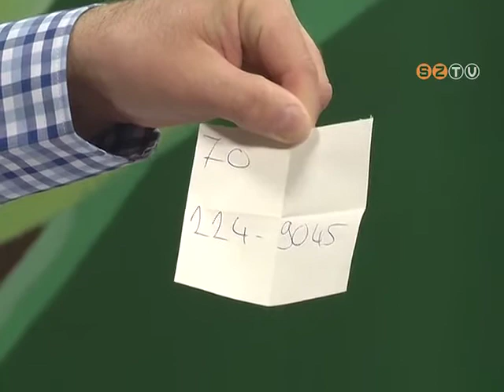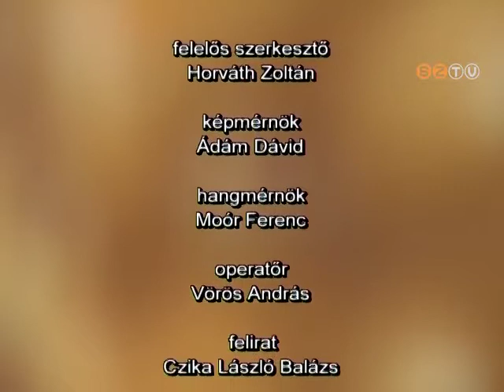Aréna - 2014. március 31.